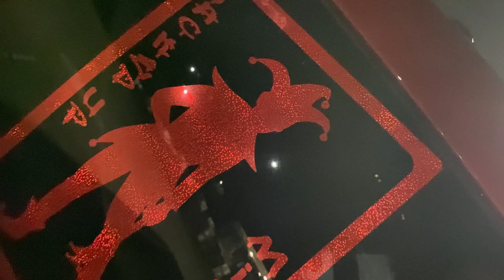2013 Ram 1500 Rough Country Lift on 35s | 8inch lift in front 6 inch lift in rear | Lifted Trucks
What’s up WooGang Family , I apologize for finally uploading a video after two weeks been very busy with school, football, and working .

Today we were able to meet with Justin the owner of Jackedup_misfitz known as a truck group in Mobile , Alabama . This was a awesome opportunity to meet a individual that own a truck group because a lot of individuals don’t get the chance to hear out the leaders of groups like this .

Instagram for Justin and his wife:

jackedup_misfitz
Melcanmakeit

WooGang_Tv